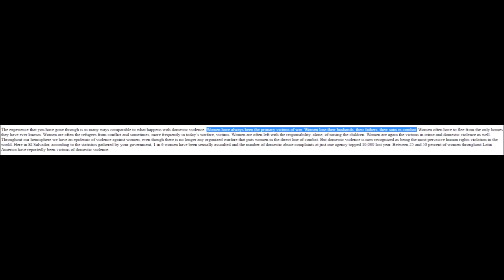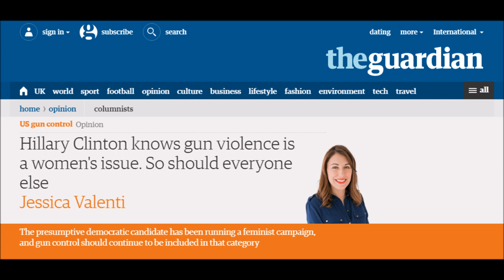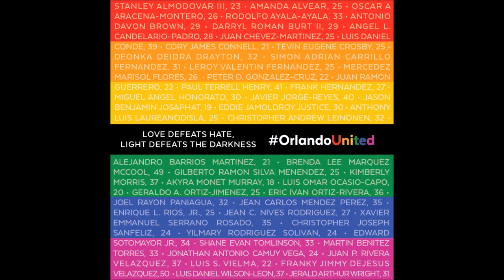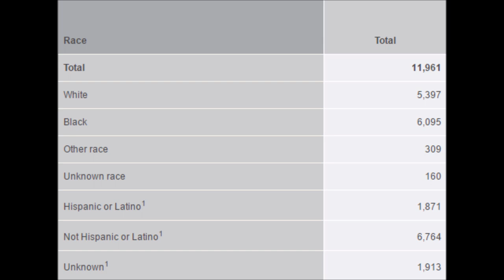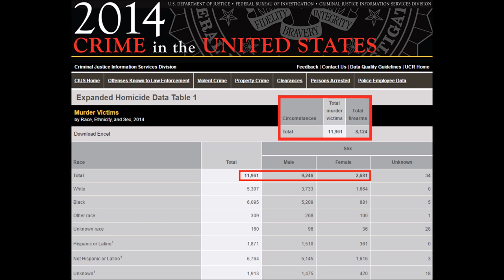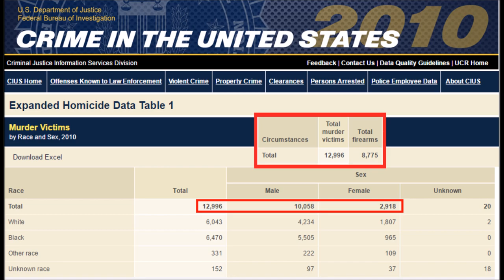The Primary Victims of Everything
Sources:

0:29 Hillary Clinton Speech

1:00 Catcalls are dead

1:10 But I miss them :’(

1:19 Gun Violence is a women’s issue

5:22 Orlando Victims

6:16 Murder by gender 2014

7:18 Murder by weapons 2014

8:03 Murder by gender 2013

8:15 Murder by weapon 2013

8:35 Murder by gender 2010

8:42 Murder by weapon 2010